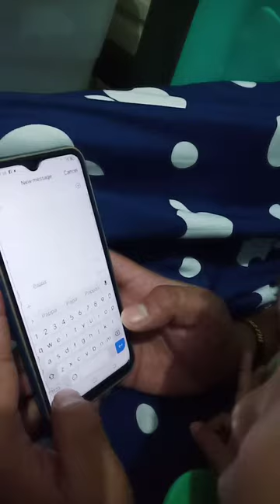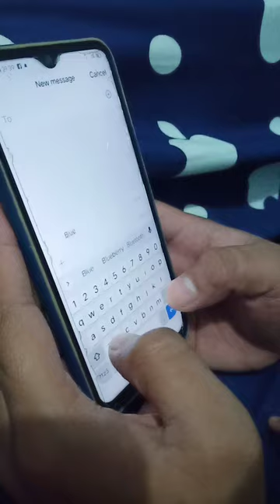3yrs 6months nakakabasa na si Vrylle. So proud of you anak ko.🥰😘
3yrs 6months nakakabasa na si Vrylle. So proud of you anak ko.🥰😘